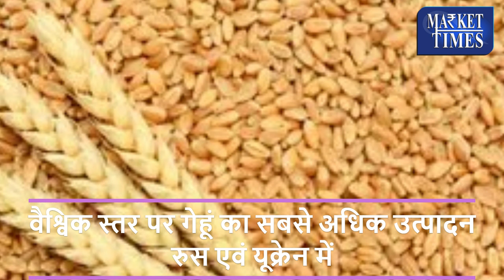अगले 8 महीने में क्या रहेंगे गेहूं के भाव || What will be the price of wheat in the next 8 months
Alasande Gram
Almond(Badam)
Ambada Seed
Amla(Nelli Kai)
Apricot(Jardalu/Khumani)
Arecanut(Betelnut/Supari)
Avare Dal
Bajra(Pearl Millet/Cumbu)
Banana - Green
Barley (Jau)
Bay leaf (Tejpatta)
Beaten Rice
Bengal Gram Dal (Chana Dal)
Bengal Gram(Gram)
Ber(Zizyphus/Borehannu)
Betal Leaves
Bhindi(Ladies Finger)
Big Gram
Bitter gourd
Black pepper
Bottle gourd
Broken Rice
Broomstick(Flower Broom)
Bunch Beans
Camel Hair
Cashew Kernnel
Castor Oil
Castor Seed
Chapparad Avare
Chennangi (Whole)
Chennangi Dal
Chikoos(Sapota)
Chili Red
Chilly Capsicum
Chow Chow
Chrysanthemum(Loose)
Cinamon(Dalchini)
Cluster beans
Coconut Oil
Coconut Seed
Coriander(Leaves)
Corriander seed
Cotton Seed
Cowpea (Lobia/Karamani)
Cowpea(Veg)
Cucumbar(Kheera)
Cummin Seed(Jeera)
Custard Apple (Sharifa)
Daila(Chandni)
Dal (Avare)
Dry Chillies
Dry Fodder
Dry Grapes
Duster Beans
Egypian Clover(Barseem)
Elephant Yam (Suran)
Field Pea
Fig(Anjura/Anjeer)
Flower Broom
Foxtail Millet(Navane)
French Beans (Frasbean)
Galgal(Lemon)
Gingelly Oil
Ginger(Dry)
Ginger(Green)
Gladiolus Bulb
Gladiolus Cut Flower
Goat Hair
Gram Raw(Chholia)
Green Avare (W)
Green Chilli
Green Fodder
Green Peas
Groundnut (Split)
Groundnut pods (raw)
Guar Seed(Cluster Beans Seed)
Gur(Jaggery)
He Buffalo
Hippe Seed
Honge seed
Hybrid Cumbu
Indian Beans (Seam)
Indian Colza(Sarson)
Isabgul (Psyllium)
Jack Fruit
Jowar(Sorghum)
Jute Seed
Kabuli Chana(Chickpeas-White)
Karbuja(Musk Melon)
Kartali (Kantola)
Kharif Mash
Knool Khol
Kodo Millet(Varagu)
Kulthi(Horse Gram)
Ladies Finger
Lak(Teora)
Leafy Vegetable
Lentil(Masur)
Little gourd (Kundru)
Long Melon(Kakri)
Lotus Sticks
Mahua Seed(Hippe seed)
Maida Atta
Mango (Raw-Ripe)
Marigold(Calcutta)
Marigold(loose)
Masur Dal
Methi Seeds
Methi(Leaves)
Mint(Pudina)
Moath Dal
Mousambi(Sweet Lime)
Mustard Oil
Myrobolan(Harad)
Nearle Hannu
Neem Seed
Nelli Kai
Niger Seed (Ramtil)
Onion Green
Other Pulses
Paddy(Dhan)
Papaya (Raw)